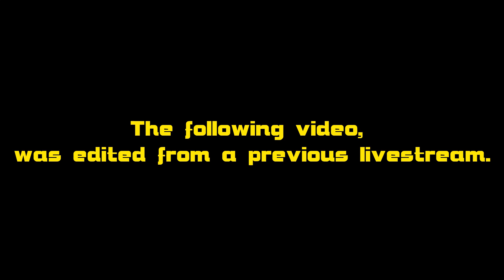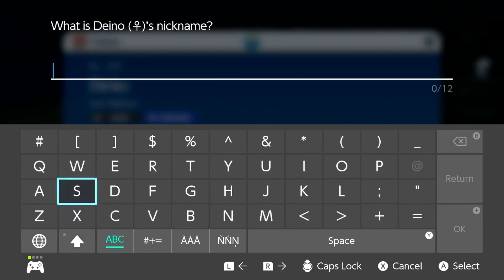Ron Dies In The End | Go`in Raid`n R | EP.43 (Pokémon Scarlet Let`s Play)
Yosh.